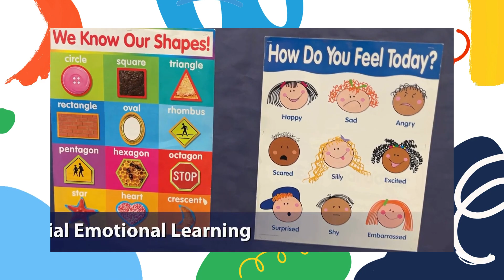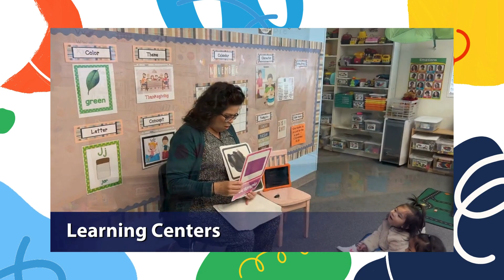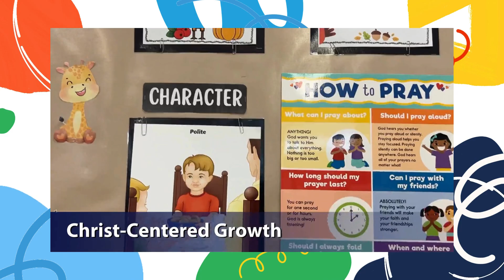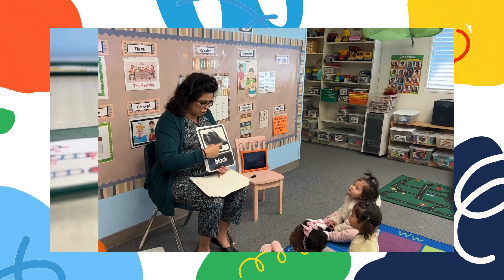Southlands Christian Preschool Overview